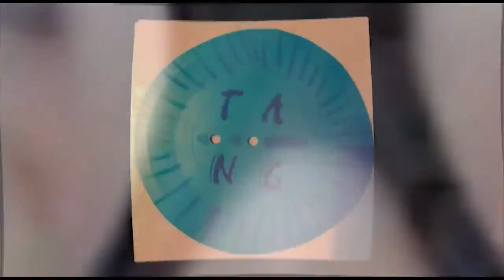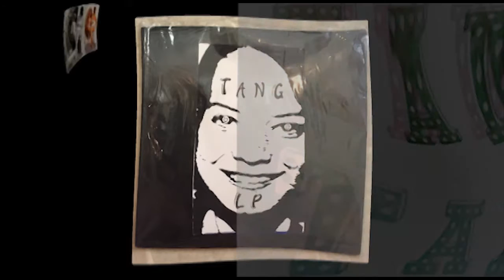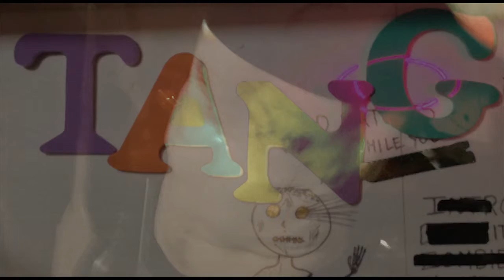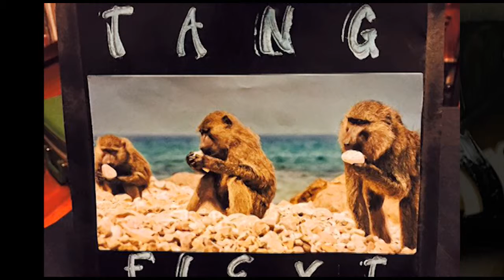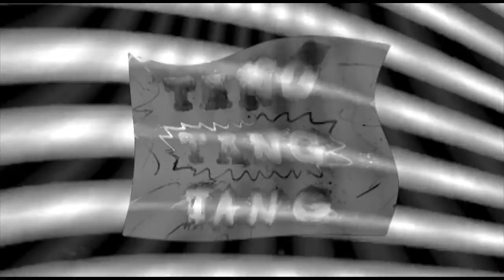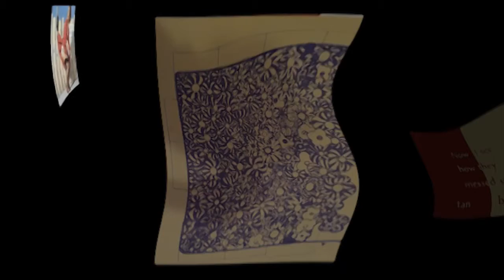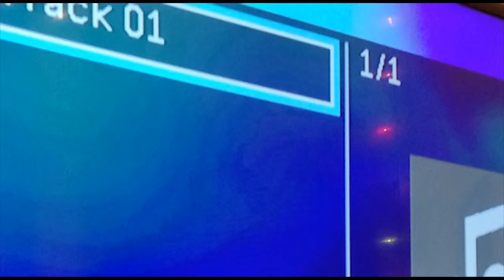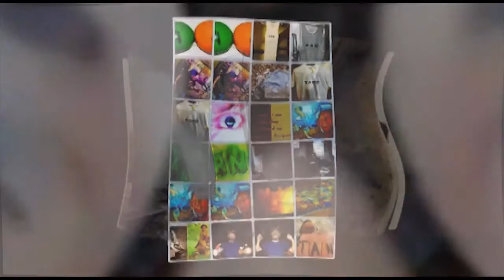tXAXNXGX - "No-Hawk Jones Rides Again" - 11/16/15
"Nine" Part 3
Session #9
11/16/15

Live at The Lab: Bomb Shelter

File name: 11 16 15 tang lab fixed 3 video